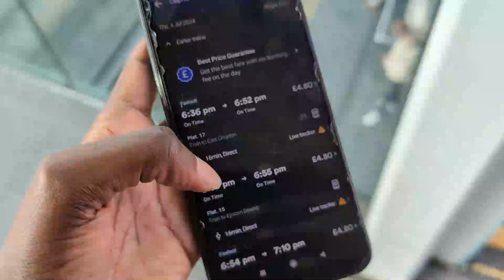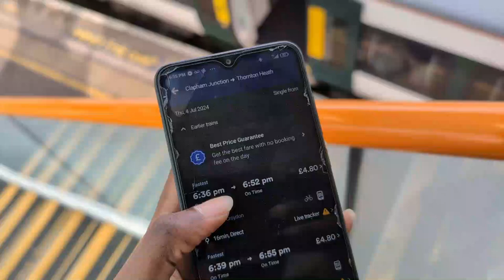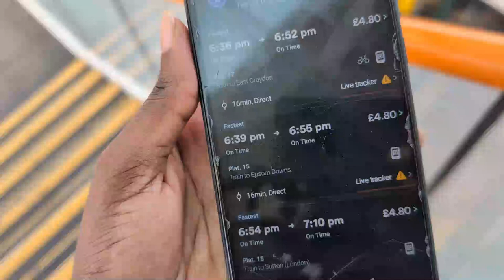Going for a job interview 😜✨💃🏾// Summer is here😜✨💃🏾// Weekly Vlog😜✨💃🏾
* All these points are from our own perspective

* Thankyou for the love and support💯💖.

*Mathew 5:16

* About me and my vlogs

# A christian by choice and not by birth💯.

# Diversity, lifestyle, creativity and christianity will be my major content.

# Industry of arts is my career path (photography, Graphic design and Makeup).

Turuuuus😜🤪😂💯💖💖💖💖